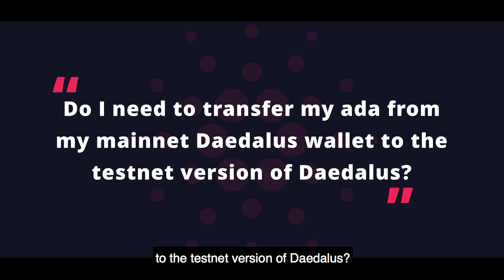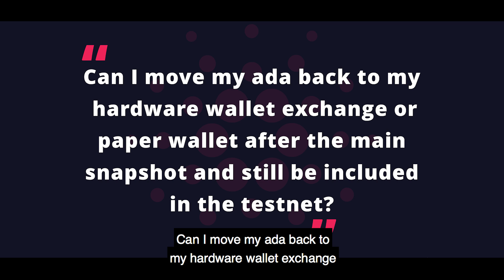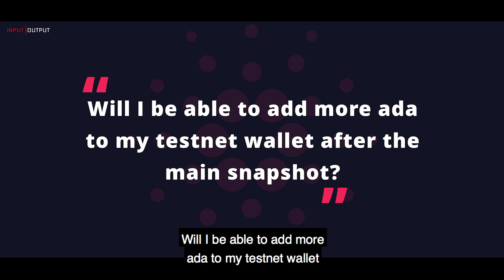Shelley Incentivized Testnet - your top FAQs answered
So we've been getting a lot of questions about the incentivized testnet. Now we've added an extensive FAQ section to our new incentivized testnet

Hopefully there you'll find most of the answers that you're looking for, the stuff that you need to know.

But meanwhile, let's take a few of them and answer them here.

Q1: Here's a question, do I need to transfer my ada from my mainnet Daedalus wallet to the testnet version of Daedalus?

Now this is an important one, you're not transferring any of your mainnet ada into the testnet. At the start of the incentivized phase, we'll be taking a UTXO balance snapshot of all the ada held in mainnet Daedalus and Yoroi wallets.

Whatever your balance is at the point we take that, is what you'll be able to use within the testnet. You'll be credited with testnet ada, if you like. You'll be able to access that from a special Shelley testnet wallet that we'll be making available to download nearer the time. You can then use this testnet ada to delegate with. So this ada won't be real ada but you will earn real ada rewards for taking part in the program.

You'll be able to collect these and recover them to your mainnet wallet at the end of the testnet program.

Q2: I've installed the current testnet version of Daedalus on the Byron testnet. Is this what I use to participate in the Shelley testnet?

No, you'll need to install a special version of the Daedalus wallet which you'll be able to find on the incentivized testnet website. Now this wallet has been specially created to use for the Shelley testnet and it's where you'll be able to access your testnet ada, delegate your stake, and from where you'll earn real ada rewards. Sign up to the email alerts via the site and you'll hear from us as soon as it's available.

Q3: Can I move my ada back to my hardware wallet exchange or paper wallet after the main snapshot and still be included in the testnet?

Yes, to be included in the balance snapshot, you'll need your ada in a Daedalus or Yoroi wallet, and that includes paper wallets. Now after that balance snapshot, you're free to move your ada wherever you want. It won't affect your balance of testnet ada, but as always, be super careful when moving your ada around.

Q4: Will I be able to add more ada to my testnet wallet after the main snapshot?

After the main UTXO snapshot, you won't be able to add any additional ada to your testnet wallet. The balance of mainnet ada that you have at the point we take the balance snapshot is what you'll have on the testnet to use for staking and for delegation. So if you want to participate in the testnet,  make sure you've got your ada in Daedalus or Yoroi by the time of the balance snapshot, that's what you'll be working with.

Q5: How many ada do I need to participate in staking?

You can take part in the incentivized testnet with any amount of ada, it's completely up to you. Will I be able to delegate to more than one stake pool in the same wallet? We'll be looking at bringing this feature in further down the line, but during the testnet phase, if you want to delegate to more than one stake pool, you'll need to create more than one wallet. You can then split your testnet ada across multiple wallets and delegate to a different stake pool for each.

So you'll find a whole load more frequently asked questions, hopefully answered, over on our incentivized testnet

Make sure you sign up to email alerts and check it out regularly to find out what's going on.